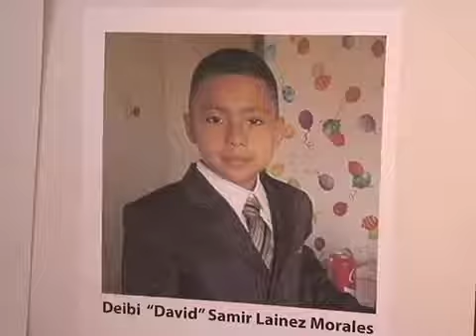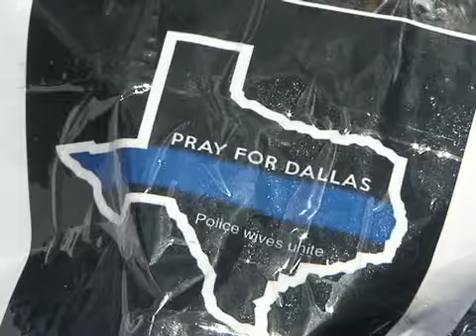CTV News 8/24/16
Tonight's Top Stories: Authorities identify two more of the seven victims killed in the fire and explosion at a Montgomery County apartment complex. Bowie Police sit down with residents in a move to build trust.